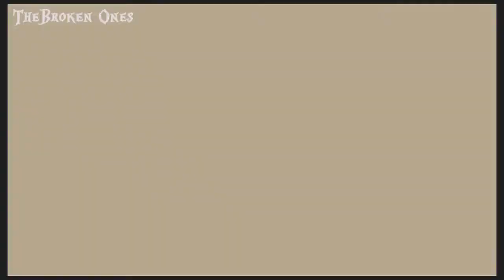annie & abed || [Community] || What are you waiting for || (for Merle) - (Re-Uploaded)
Re-Upload because, I used the Song Hold back the River by James Bay and that's blocked in a lot of Lands and I don't know how to pitch Songs, so I replaced it with What are you waiting for by Nickelback, and in the talking parts you will still hear a little bit of Hold back the River, Ignore that Please !!! Im just a mess xD.

Hey my little KittyCats =), Today I am vidding about one of my most loved Fandoms and that is Community, so actually my Best Friend Merle asked me to do a vid for Troy and Abed but I was just too afraid because they have way too much material and i was scared I wouldn't be able to put the best in, I still LOVE those too but Annie & Abed have one of the cutest Tv Show Friendship I know, so I wanted to make a Vid for them, I hope you like it =)

I OWN NOTING BUT THE EDITING !!!
THIS VIDEO IS MADE FOR ENTERTAIMENT ONLY !!!